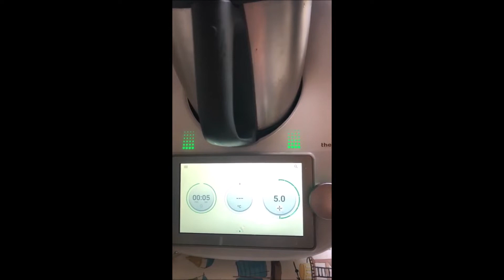palmiers apero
palmiers à l'apéro au thermomix ou petit hachoir